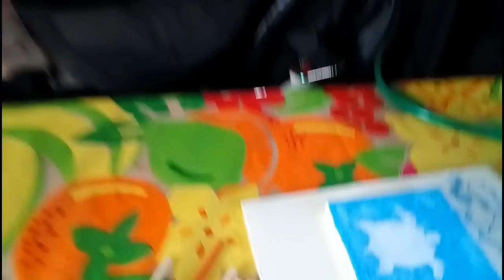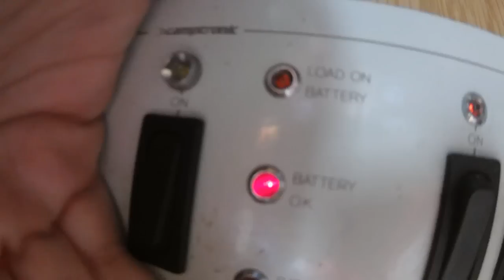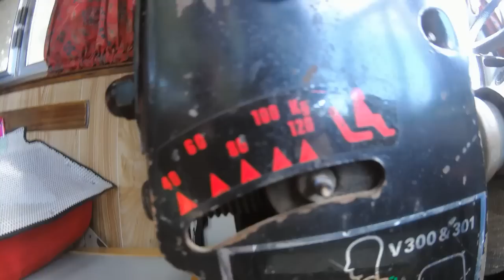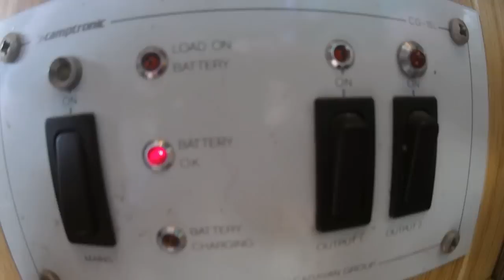065 Can We Change a Battery? Curtains, Cushions and Sliding Door